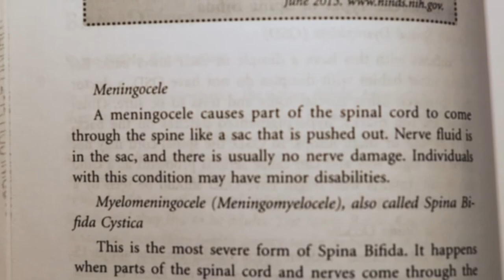Living with Spina Bifida; an invisible disorder